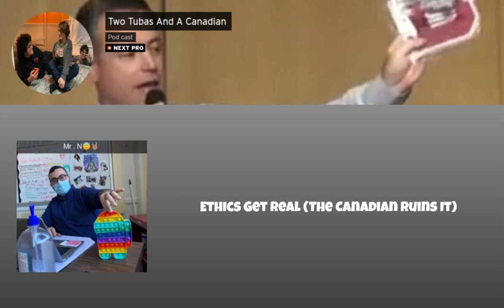Ethics Get Real (The Canadian Ruins It)